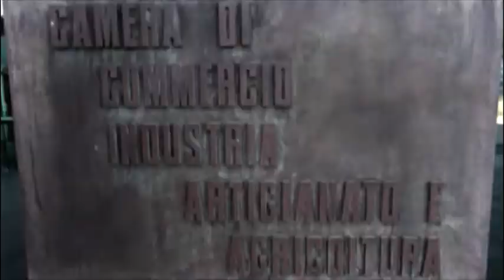Arezzo-Siena, nasce unica Camera commercio